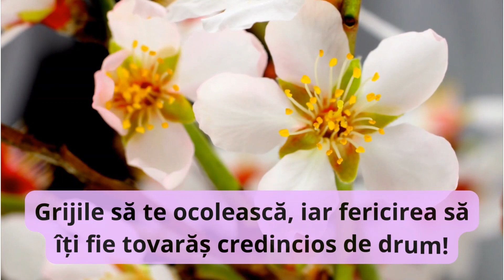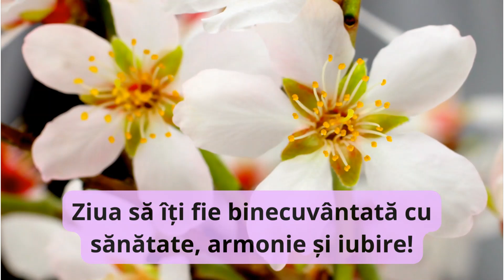O zi frumoasa si o saptamana plina de reusite!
Te invit sa vizitezi si blogul, unde vei gasi multe urari si imagini frumoase pentru orice ocazie

O zi frumoasă și o săptămână plină de reușite!
Urări de bună dimineața la cafea. Mesaje de bună dimineața la cafea. Cafeaua de dimineață. Cafeluța de dimineață. Urări pentru prieteni. O zi bună. O dimineață plăcută. O zi liniștită. Urări frumoase de bună dimineața. Urări frumoase la cafea. Urări frumoase o zi bună. Mesaje frumoase de bună dimineața. Mesaje frumoase la cafea. Mesaje frumoase o zi bună. Să aveți o zi frumoasă, dragi prieteni!